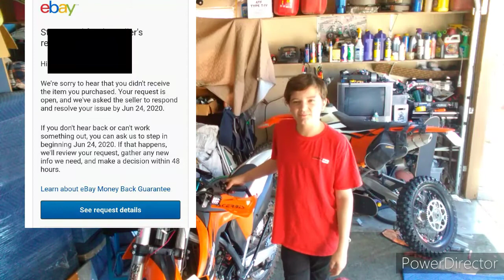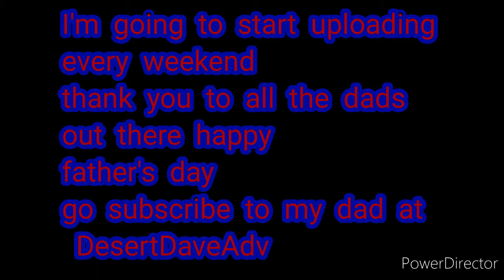Happy father's day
Happy father's day to the dads